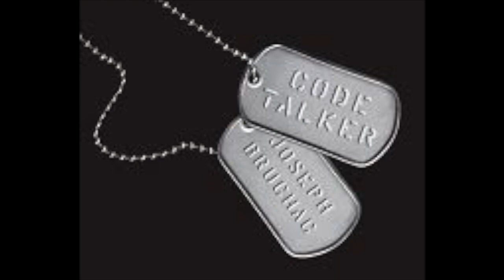Code Talker: Chapter 12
Code Talker
Chapter 12, Learning the Code
pgs. 76-84

Wit and Wisdom 7th Grade Module 2